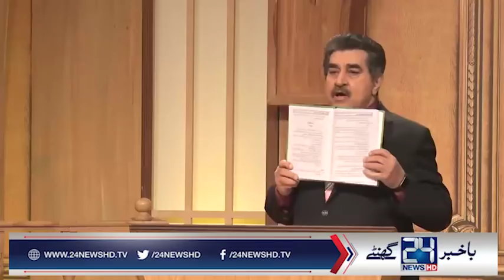Hasil Bizenjo Discloses Internal Issues Of Balochistan | Jawab Dain With Iftikhar Ahmad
24 News HD is one of the leading news channels of Pakistan bringing you the latest current affairs from Pakistan and around the world.